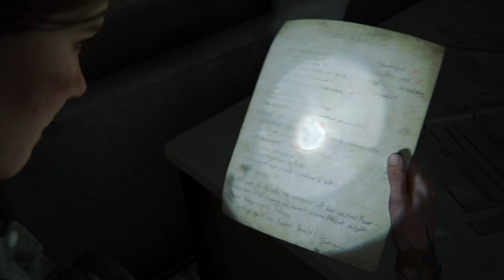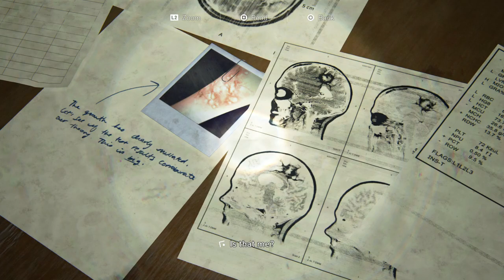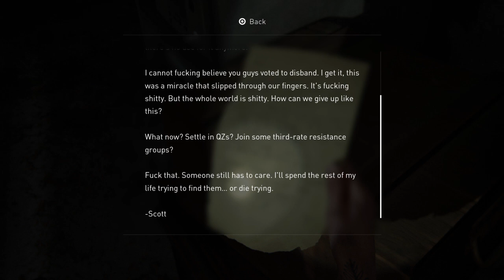The Last of Us™ Part II Episode 8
Ellie is finding Joes killers in hospital.

In the end of the video flashback about Joe telling Ellie what really happend in the hospital.